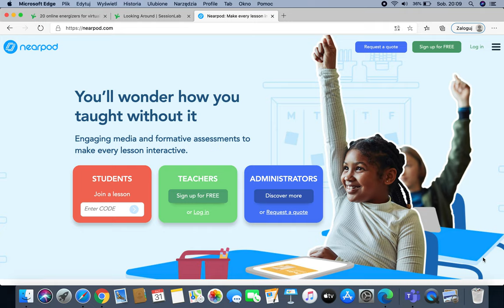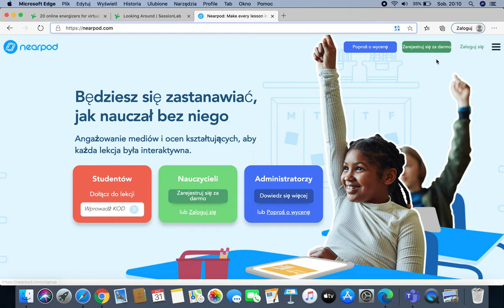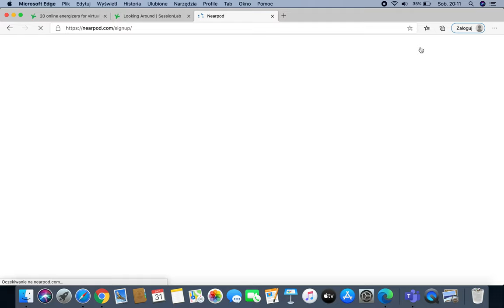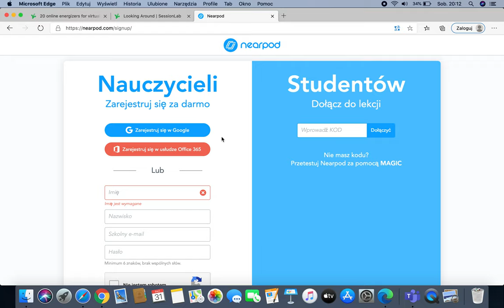Zakładamy konto - Nearpod, czyli edukacyjne kombo krok po kroku